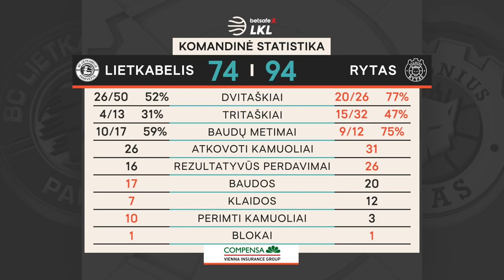„Betsafe–LKL“ rungtynių apžvalga: „Lietkabelis“ - „Rytas“ [2021-05-27]